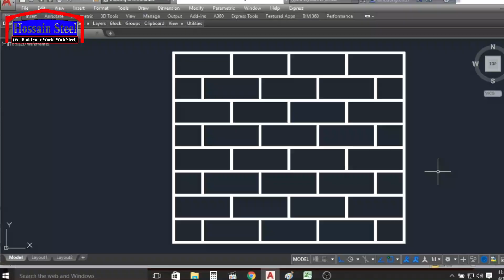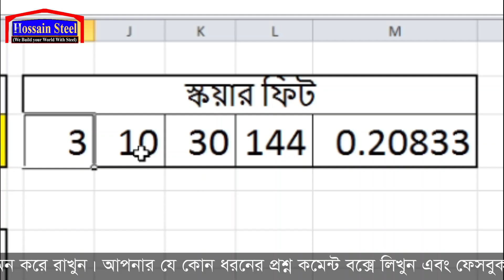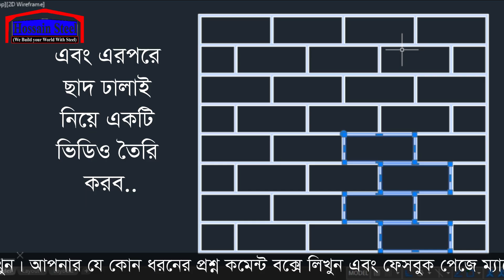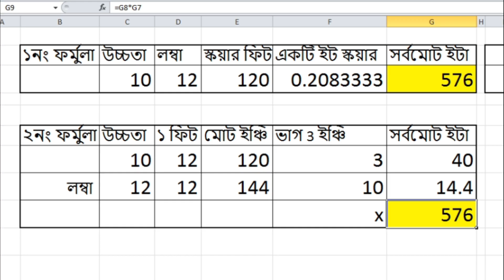পৃথিবীর সবচেয়ে সহজ পদ্ধতিতে ইটের হিসাব।। Bricks Calculation In Bangla ।। Brick for house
এই ভিডিওটি যদি আপনি মনোযোগ সহকারে দেখেন তাহলে ইটের হিসাব এর জন্য কারো কাছে যেতে হবেনা এবং বাড়ি তৈরি করতে আপনার কতগুলো ইট লাগবে সহজেই হিসাব করে নিজে নিজে বের করে ফেলতে পারবেন।
এই ভিডিওতে আমি আপনাদেরকে বোঝানোর চেষ্টা করেছি ইটের হিসাব।
এবং একটি বাড়ি করতে কতটি ইট লাগবে এবং কত স্কয়ার ফিটে কতগুলো ইট লাগবে।
এবং দুইটা পদ্ধতিতে আপনাদেরকে আমি ইটের হিসেব দেখানোর চেষ্টা করেছি।

যে কোন বাড়ির ডিজাইন করতে যোগাযোগ করুন, hossain Steel একটি বিশ্বস্ত নাম,

যদি আপনার মনের মত করে প্লান করিয়ে নিতে চান। তাহলে ডিজাইন ফি দিয়ে (আলোচনা সাপেক্ষে) করিয়ে নিতে পারেন। আমারা ৫-৭ দিনের মধ্যে সম্পূর্ণ প্লান তৈরি করে দিয়ে থাকি।
প্রয়োজনেঃ
আমাদের মোবাইল নাম্বার : 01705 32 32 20 (Cell/imo/whatsapp)

খুব সুন্দর করে বোঝানোর চেষ্টা করেছি তারপরও যদি আপনাদের বুঝতে কষ্ট হয় তাহলে কমেন্ট বক্সে লিখতে পারেন আপনাদের প্রশ্নগুলো, এবং ফেসবুক পেজে সরাসরি আমাদেরকে মেসেজ দিতে পারেন।

OUR ALL VIDEOS OF STEEL RELATED